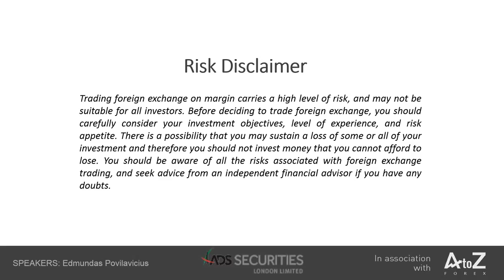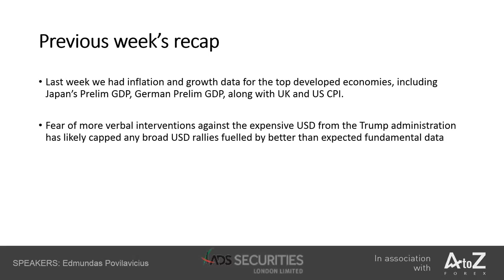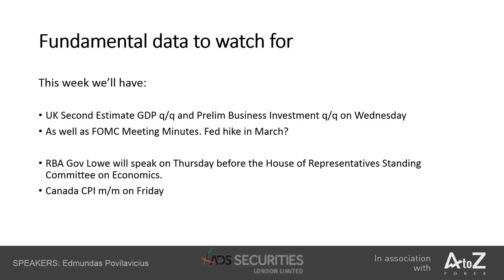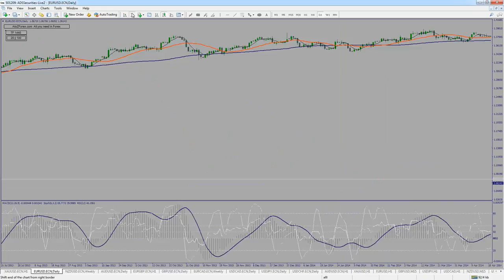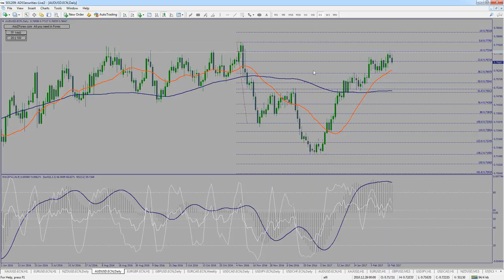Weekly live Forex market analysis for February 20 to 24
The following is weekly live Forex market analysis with limit orders for the week of February 20 to 24. To see the previous week’s results and our new Forex limit orders along with the full analysis